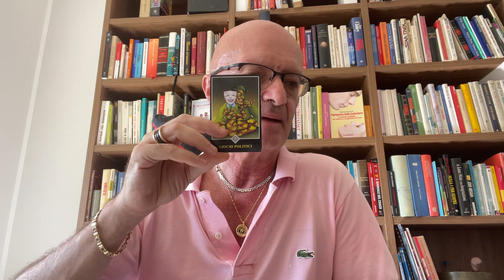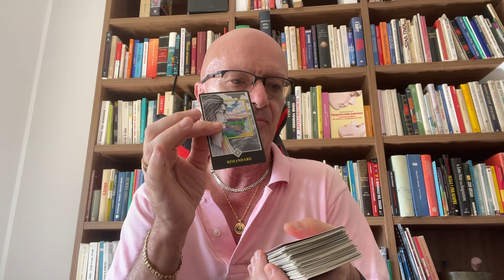SEGNI CHE FANNO I BIG MONEY 💰TAROCCHI 🔮🔮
In questo video ti spiego i SEGNI CHE FANNO I BIG MONEY 💰TAROCCHI 🔮🔮